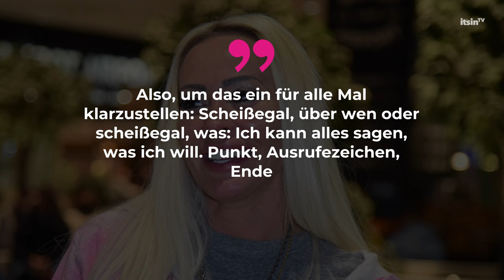Dschungelcamp 2024: Cora Schumacher äußert sich zu Spekulationen zu ihrem Aus • it's in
Seit dem überraschenden Auszug von Cora Schumacher aus der beliebten Reality-Show "Ich bin ein Star – Holt mich hier raus!" ranken sich Spekulationen um ihre Entscheidung.